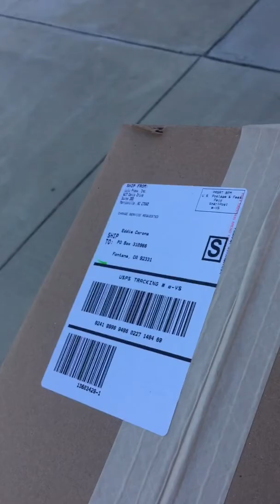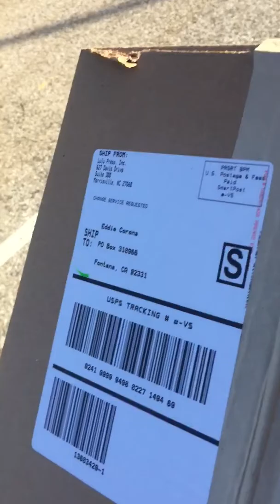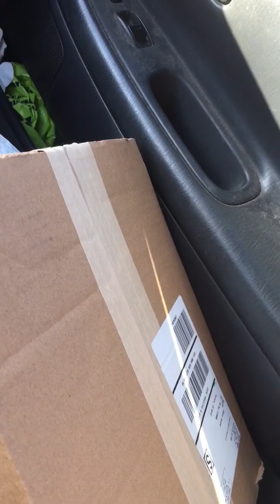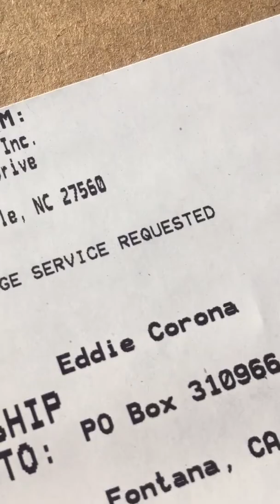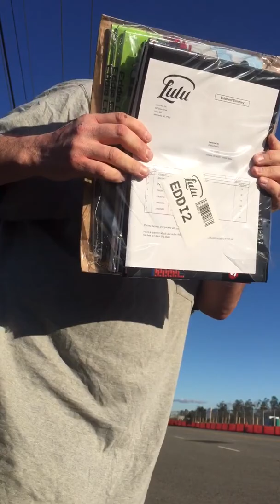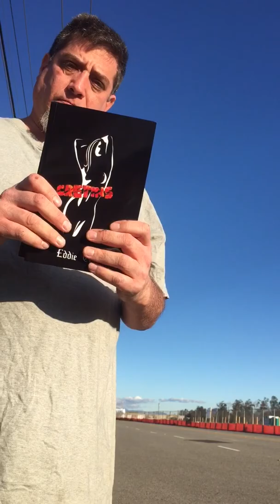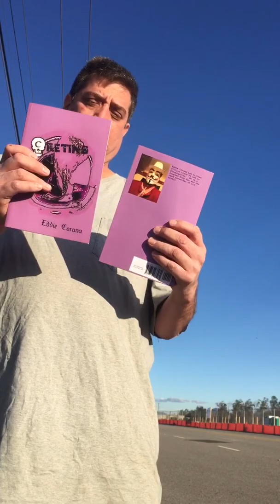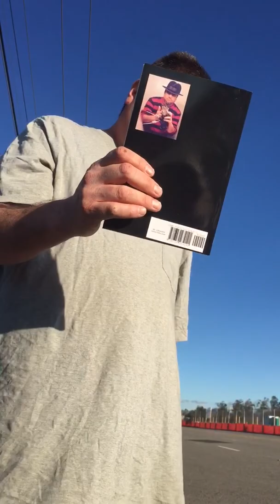Cretins, Cretins, Cretins - Unboxing Many Versions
sending christmas gifts